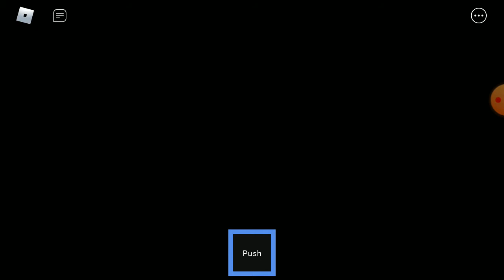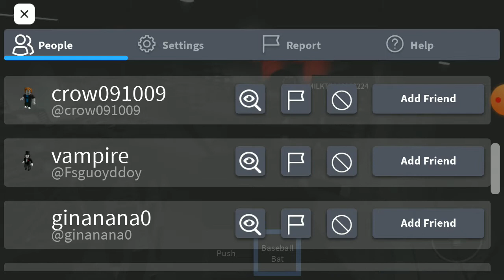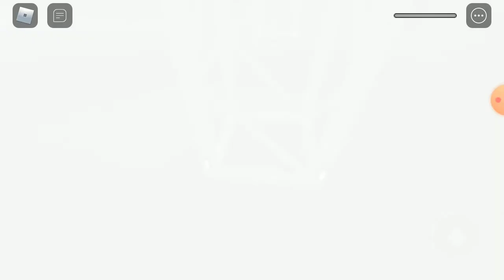9 October 2021